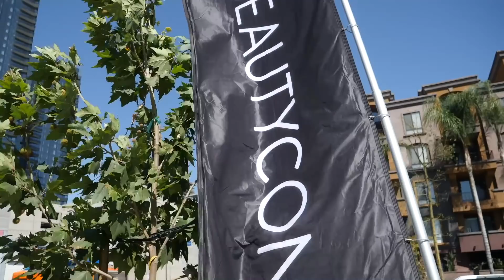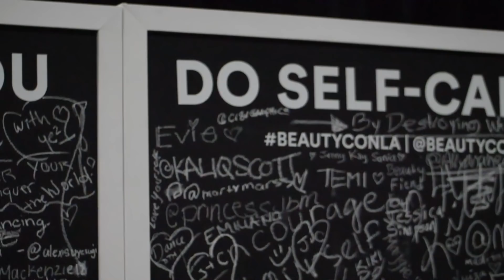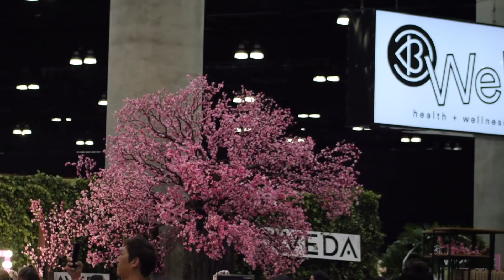Seeing Kim Kardashian at BeautyCon!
Enjoy our recap of BeautyCon 2018 in Los Angeles, CA!